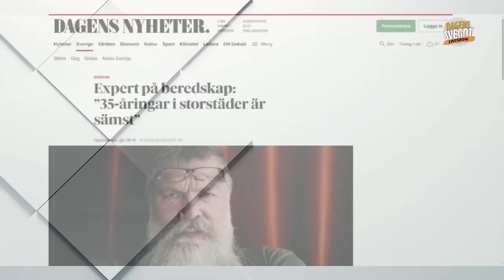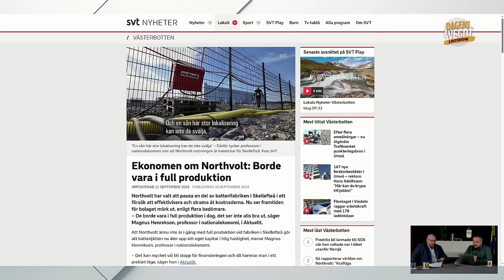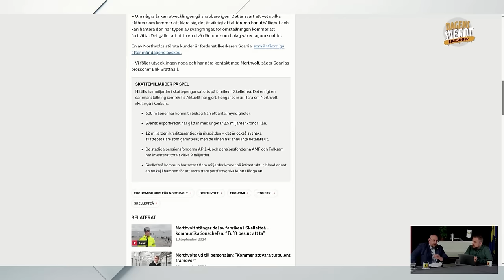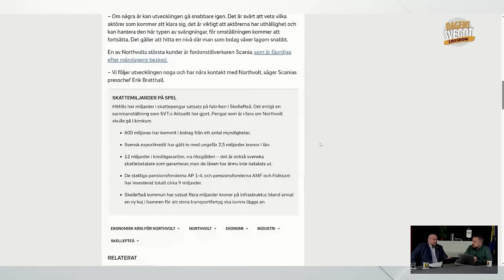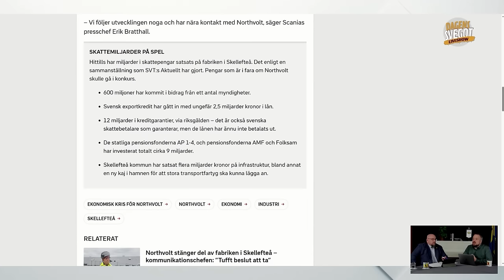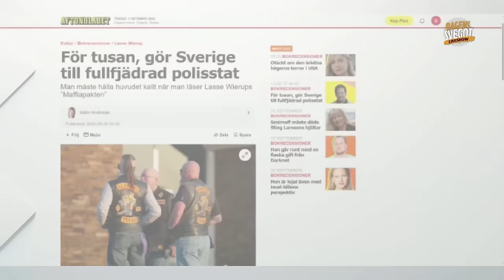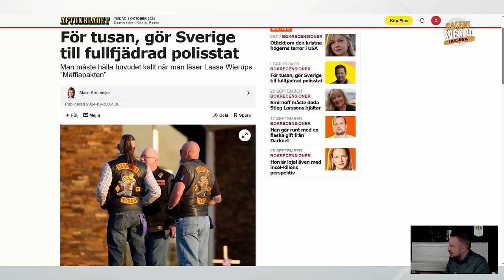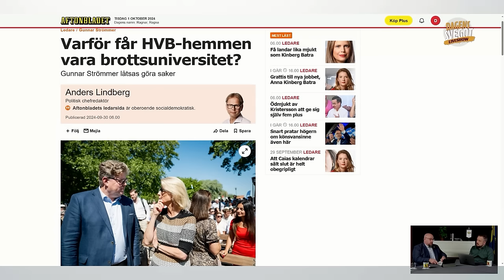Så överlever du framtidens kriser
Krig, migration och ekonomiskt kaos: Är du redo för framtidens kriser?

👉 Bli en del av vår gemenskap, registrera ett gratis konto på

Krig i öst, migrantvågor från söder, energikris och klanmaffia som infiltrerar samhället - framtiden ser mörk ut. Vi analyserar de största hoten mot Sverige och Europa, och diskuterar hur du kan förbereda dig och din familj för kommande kriser. Från praktiska överlevnadstips till vikten av sociala nätverk - lyssna på vår djupgående analys av framtidens utmaningar och hur du bäst möter dem.